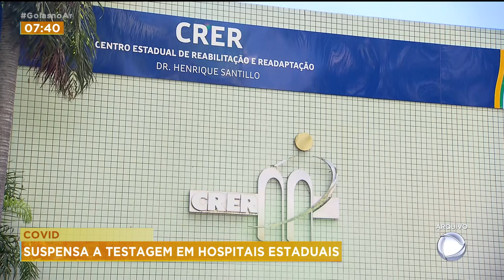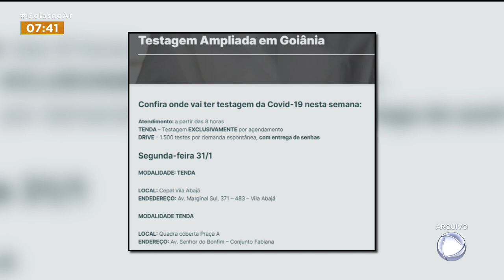COVID: TESTAGEM EM HOSPITAIS FOI SUSPENSA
E VAMOS FALAR SOBRE A SITUAÇÃO DA COVID AQUI NO ESTADO COM A SUPERINTENDENTE DE VIGILÂNCIA EM SAÚDE, FLÚVIA AMORIM. A KAMYLLA TROUXE A INFORMAÇÃO SOBRE A SUSPENSÃO DA TESTAGEM NOS HOSPITAIS ESTADUAIS. NÓS VAMOS SABER DA FLÚVIA A RESPEITO DESSA TESTAGEM.